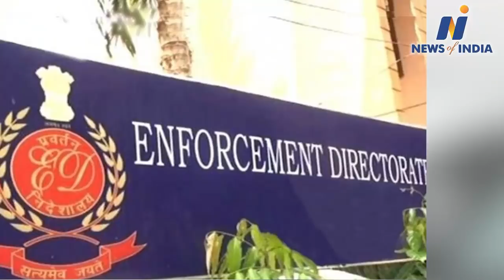ED raids on Charanjit Singh Channi's nephew, illegal sand mining case